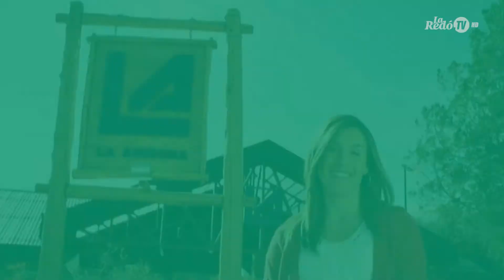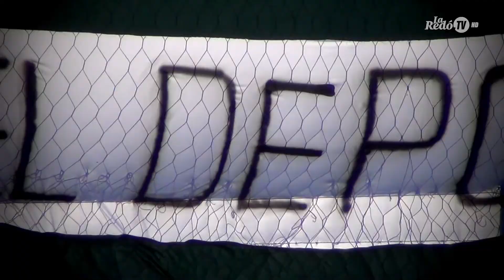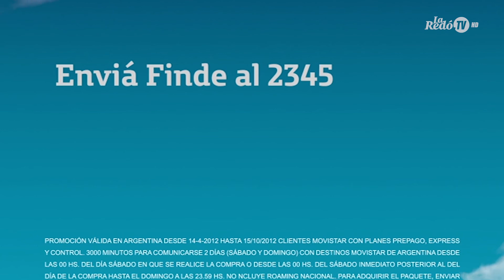LR TV | Fecha 12 | Cap. #12 | Clausura 2012 | Copa Quijote - La Anónima (Parte1)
EL GRUPO 3 PUNTAS (G3P) es la empresa líder en organización de torneos de fútbol amateur en Rafaela, en la producción de eventos deportivos, productos gráficos relacionados al fútbol local y en la organización de campañas y eventos de marketing en la temporada de verano. Posee la experiencia y el know how necesario para la organización de todo tipo de eventos deportivos.

En Mayo de 2012 el G3P lanza La Redó TV, que refleja a través de un medio audiovisual todo lo sucedido en cada jornada de cada uno de los torneos que se disputan en La Redó, exponiendo compactos de partidos, testimonios, backstages producciones, entrevistas, desafíos y secciones especiales.